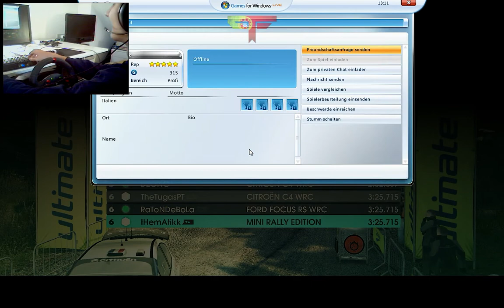DiRT3 | Rally | I do Rage in DiRT3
Me and ToMa_La_ToMaTeS playing mulitplayer mode on DiRT3.
I Raged on the first race, was really pissed off.
Btw you can see on the web-camera screen.